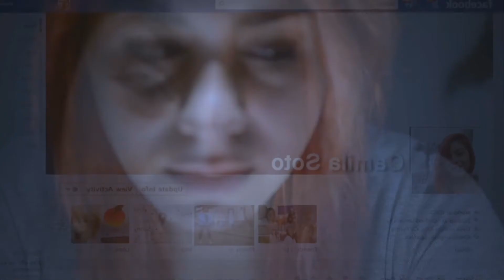¿Es posible prevenir el suicidio? Hablemos del suicidio. V2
Según un informe de la Organización Mundial de la Salud de 2012, el suicidio es una de las 20 causas de muerte más importantes a nivel mundial en todas las edades.
En Chile, el suicidio es el segundo fenómeno más investigado en las Brigadas de Homicidios de la PDI.
Ante esta realidad, la Policía de Investigaciones y el Ministerio de Salud de Chile, junto a la organización One Hope, que trabaja con niños y jóvenes, lanzan esta campaña para incentivar la conversación social sobre el tema y promover su prevención con consejos y datos prácticos.